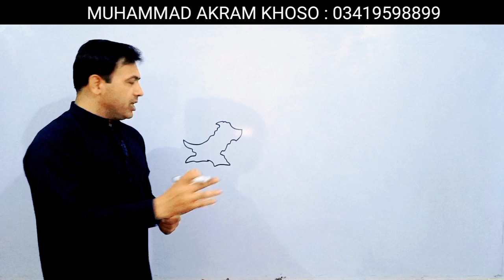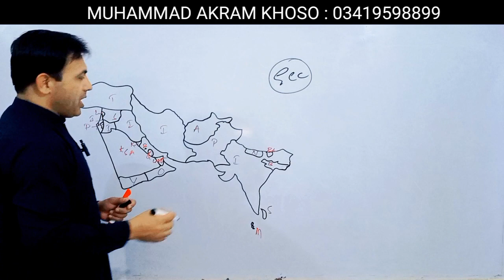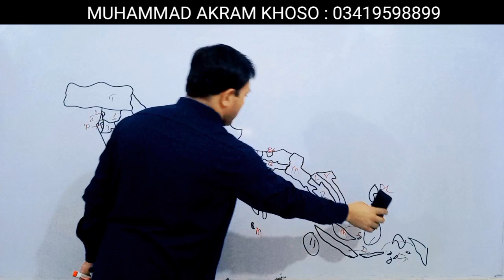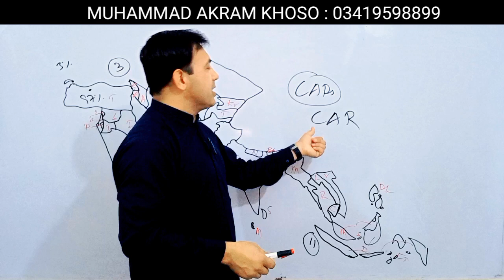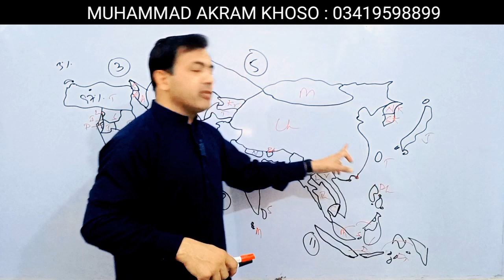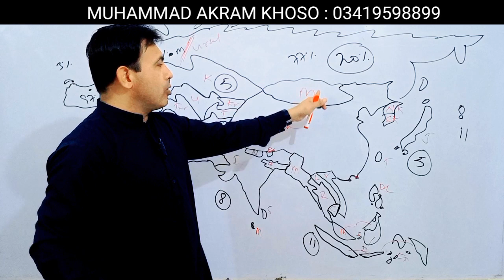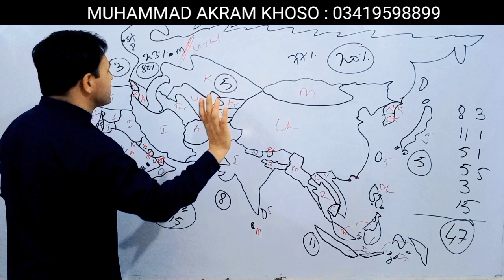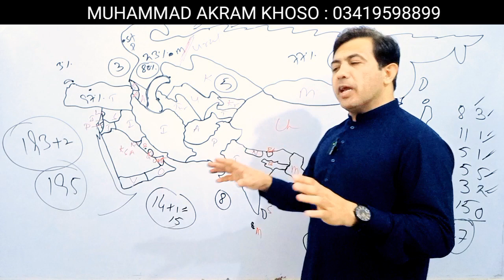Map And Geography Of Asia With All Countries | Landlocked Countries Of Asia | By Muhammad Akram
Map And Geography Of Asia With All Countries And Landlocked Countries discussed by Muhammad Akram Khoso